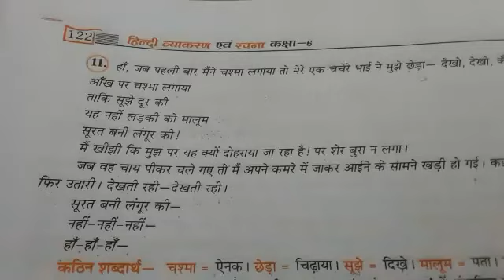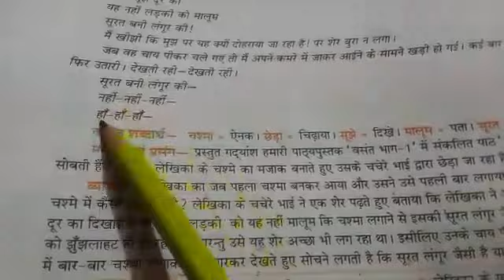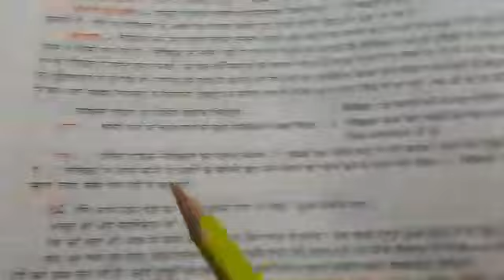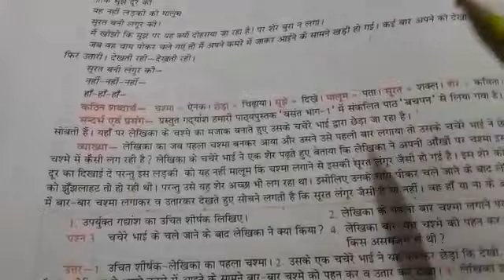Class 6th Hindi reader chapter-2nd part 11